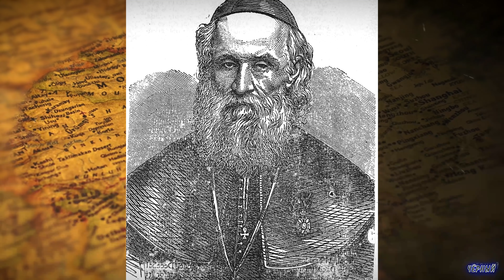Гигиена Монгольской Орды / [История по Чёрному]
Сегодня расскажу о том, какой была гигиена в монгольской орде.

0:00 - Гигиена монгольской орды
1:20 - Заставка
1:27 - Подагра у монголов
2:26 - Как монголы умывались
3:30 - Как монголы лечили раны
4:30 - У монголов, вода - была священной
5:26 - Монголы наказывали за стирку
6:20 - Как монголы лечились силой животных
7:00 - Грязные руки и одежда
8:23 - Монгольский карантин
9:35 - Монголы ели много мяса
10:44 - Одна чашка на всех
12:12 - Как монголы ходили в туалет
12:43 - Запрет на еду
13:19 - Спасибо за просмотр